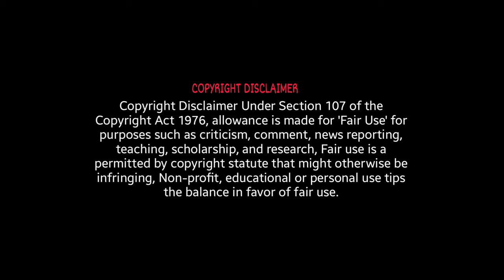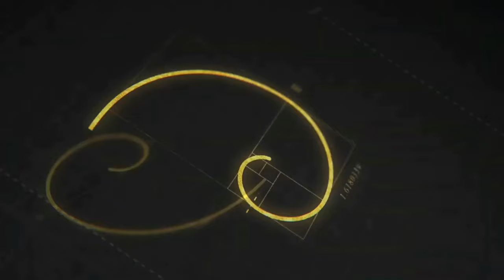Blood Diamond (2006) Full Movie Review | Leonardo DiCaprio & Jennifer Connelly | Review & Facts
Blood Diamond (2006) Movie | Leonardo DiCaprio & Jennifer | Blood Diamond Movie Full Review & Facts

Movie Credits :
Directed by : Edward Zwick
Written by : Charles Leavitt
Story by : Charles Leavitt & C. Gaby Mitchell
Produced by : Marshall Herskovitz, Graham King, Paula Weinstein & Gillian Gorfil
Starring : Leonardo DiCaprio, Jennifer Connelly, Djimon Hounsou, Michael Sheen & Arnold Vosloo
Cinematography : Eduardo Serra
Edited by : Steven Rosenblum
Production Companies : Bedford Falls Productions, Virtual Studios & Initial Entertainment Group